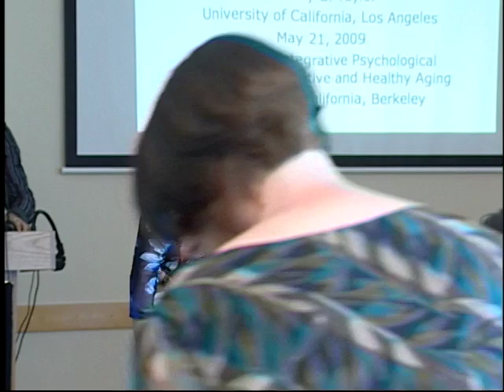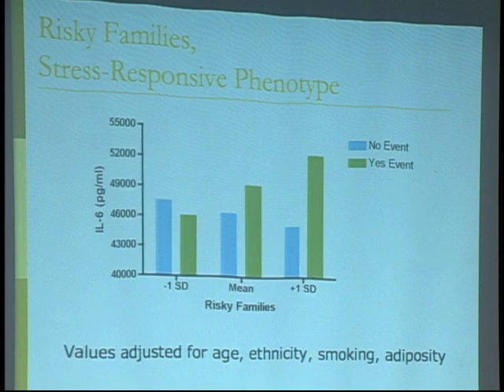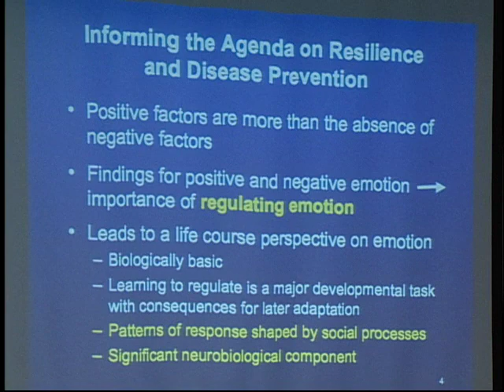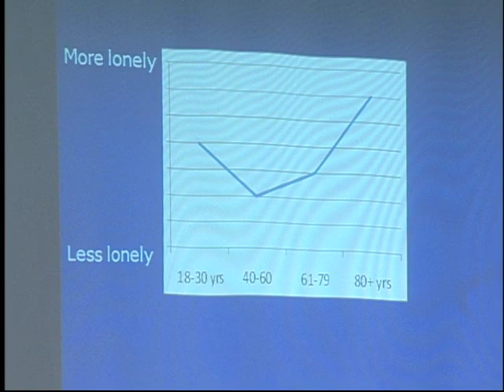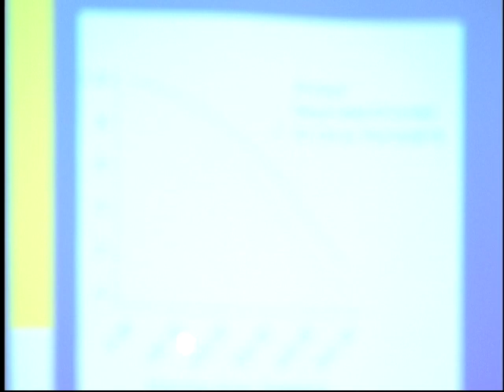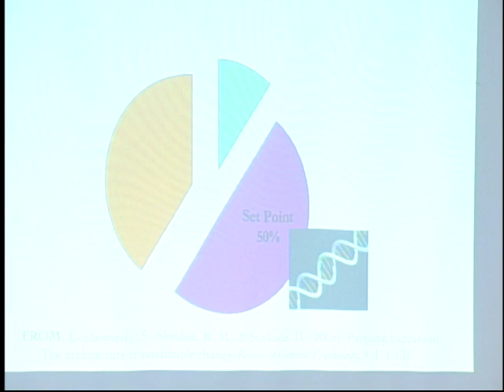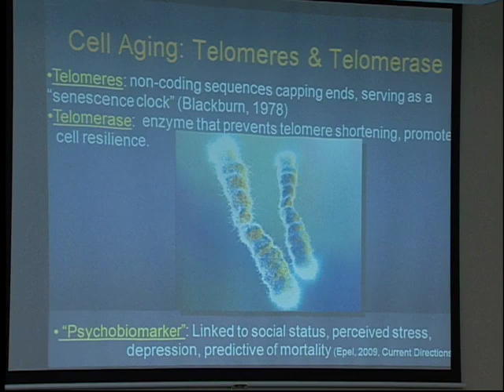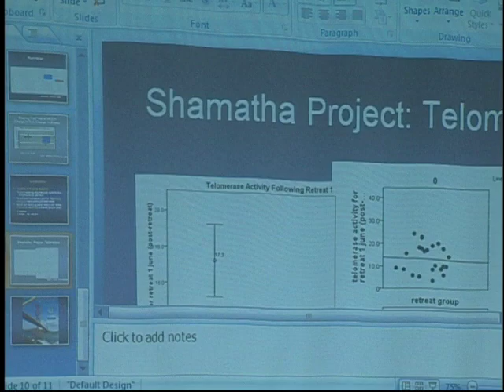Advancing Integrative Psychological Research on Adaptive and Healthy Aging - Session 2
Advancing Integrative Psychological Research on Adaptive and Healthy Aging

Session 2 - Healthy Aging Over the Lifecourse
Framing Talk
    * Shelley Taylor, UCLA - Stress, social processes, and health over the lifecourse
Exciting Findings
    * Laura Kubzansky, Harvard - Biology of resilience: Oxytocin, positive adaptation and health
    * Louise Hawkley, Chicago - Loneliness: Cause and target
    * David Sbarra, Arizona - Relationship disruptions and health: From social epidemiology to social psychophysiology
    * Sonja Lyubomirsky, UC Riverside - The promise of interventions for promoting well-being
    * Elissa Epel, UCSF - Psychosocial influences on longevity biomarkers

Open Discussion (Moderators: Lis Nielsen and Bob Levenson)

The workshop, "Advancing Integrative Psychological Research on Adaptive and Healthy Aging," is organized by the Institute of Personality and Social Research of the University of California, Berkeley and the Division of Behavioral and Social Research of the National Institute on Aging/National Institutes of Health.

The workshop focuses on advancing discussion in core emerging areas of psychological science in aging concerning emotional function, social relationships, and social behaviors.

It highlights novel approaches currently being taken in the field, and encourages cross-talk and interaction between researchers in the field of aging and researchers in other areas of psychological science.